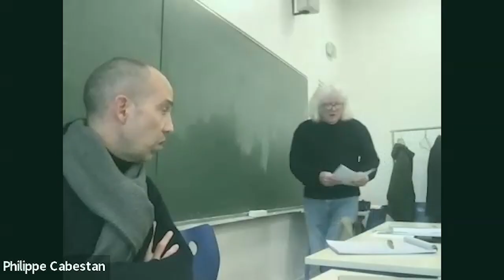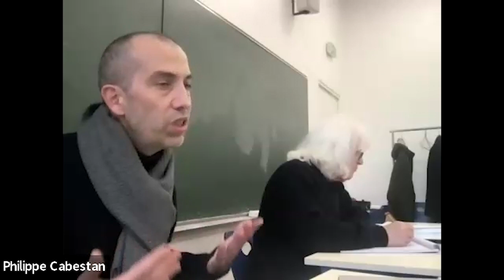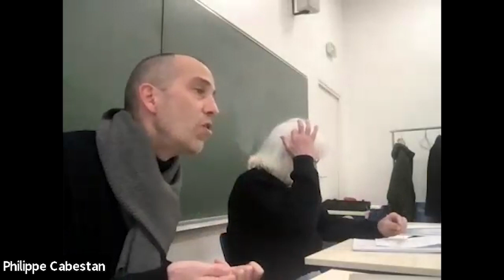Présentation de l'échelle d'évaluation EASE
Séminaire de l'Ecole Française.de Daseinsanalyse
A l'Ecole Normale Supérieure
Avec le soutien du Cercle Herméneutique

Présentation de l'échelle d'évaluation EASE (Examination of anomalous self-experience) par Michel Cermolacce